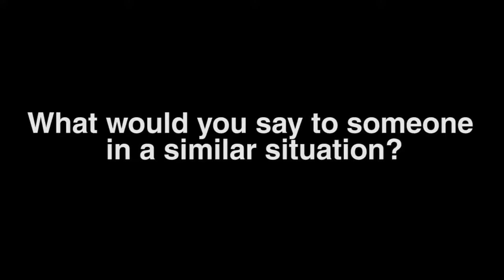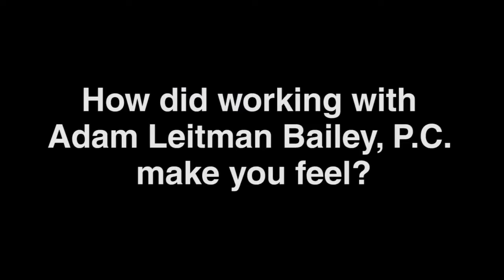''I am very happy, very pleased. Mission accomplished.''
MT client testimonial